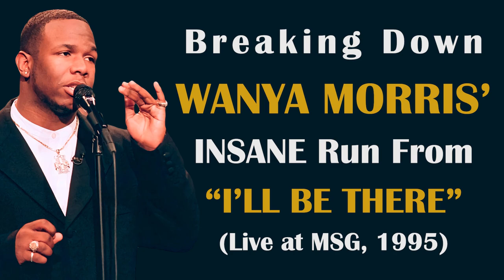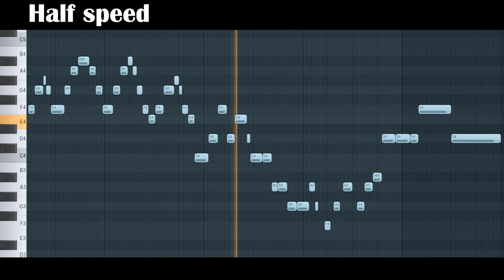Breaking Down Wayna Morris' INSANE Run from "I'll Be There" (Live at MSG, 1995)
In this video I'll be breaking down a CRAZY FAST run sang by Wanya Morris (of Boyz II Men) in "I'll Be There" (singing with Mariah Carey at MSG, 1995). I hope you like it.